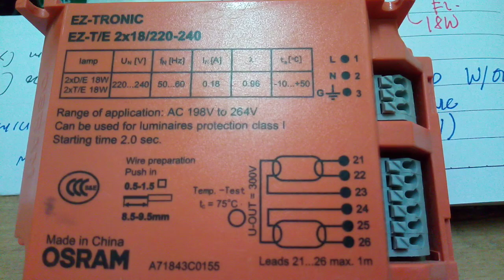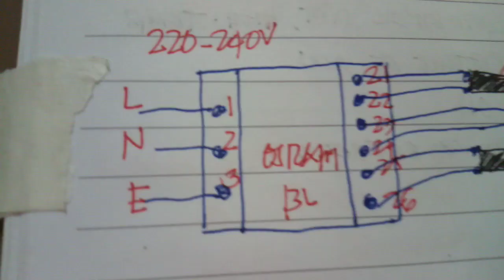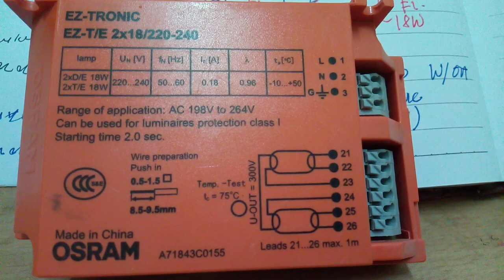How to wiring of 2 lamps (2*18watts) with electronic ballast with out starter